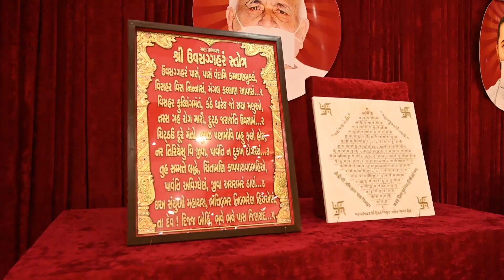The Energy you feel after Meeting Param Gurudev is Amazing: @HarshSanghavi-HOM, Home Minister, Guj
Shri Harsh ji Sanghavi, Home Minister of Gujarat, takes the opportunity of the special Shree Uvasaggaharam Stotra sadhana and pravachan by Rashtrasant Param Gurudev Shree Namramuni Maharaj Saheb at Surat on 28th January, 2024.

Watch his address as he shares his learnings and takeaways from the visit to ensure right upgrowth of youth as well as society as a whole

LIVE Sessions:

Passcode – 108

Steps:
1.  Save our number to your phone contacts
2. WhatsApp ‘Jai Jinendra’